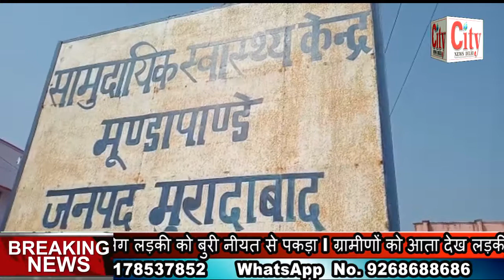City News Delhi - दबंगों की दबंगई l दबंगों ने नाबालिग लड़की को बुरी नीयत से पकड़ा l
दबंगों की दबंगई l दबंगों ने नाबालिग लड़की को बुरी नीयत से पकड़ा l ग्रामीणों को आता देख लड़की का सिर फोड़कर भाग निकले l मामला उत्तर प्रदेश मुरादाबाद के मूंढापांडे थाना क्षेत्र इलाके का l पुलिस ने मामला दर्ज कर छानबीन शुरू की l